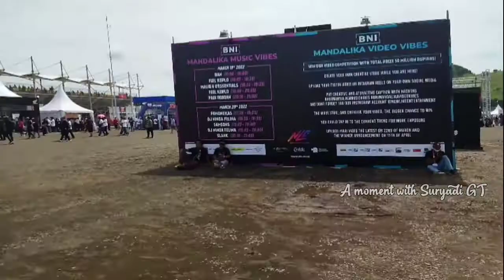MOTO GP MANDALIKA INDONESIA